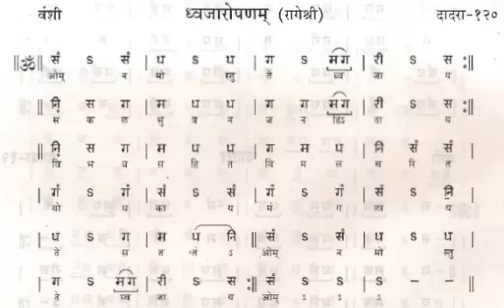वंशी रचना- ध्वजारोपण || Vamshi Rachana- Dhwjaropanam || RSS Ghosh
संघ घोष
वंशी रचना- ध्वजारोपण